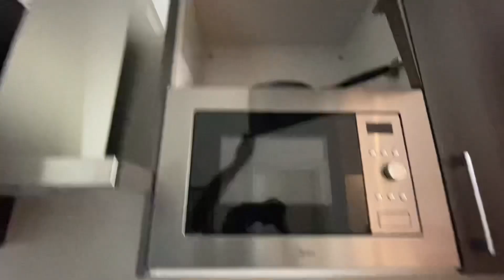HONEYMOON SERIES: APARTMENT TOUR | ACCRA GHANA| Going on honeymoon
Welcome back to another vlog on the Honeymoon Series. In this video, we take you on a tour of our apartment. We lodged in a studio apartment at Embassy Gardens, Accra. It was very homely accommodation and if I have the opportunity I’ll go back again and again.

And remember to give this a Thumbs Up ☺️